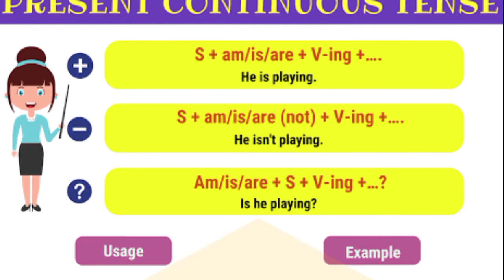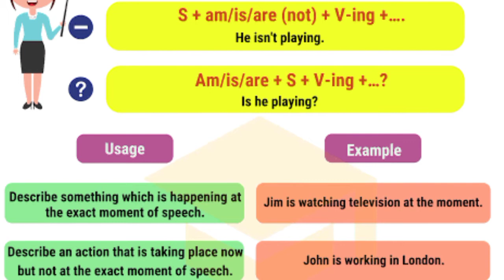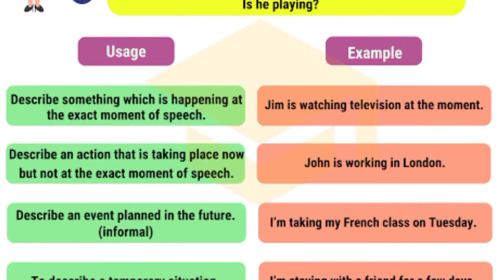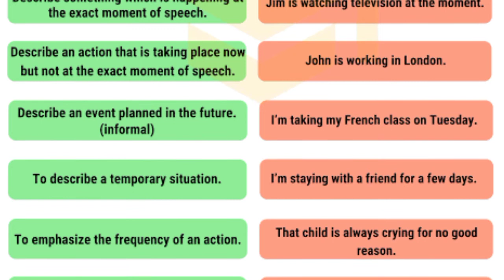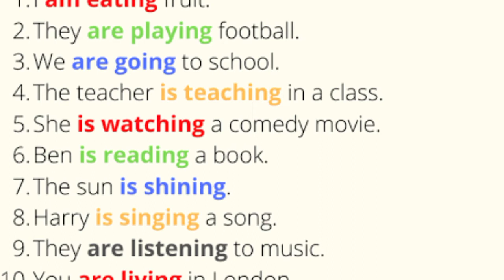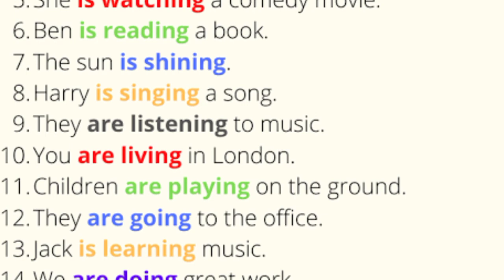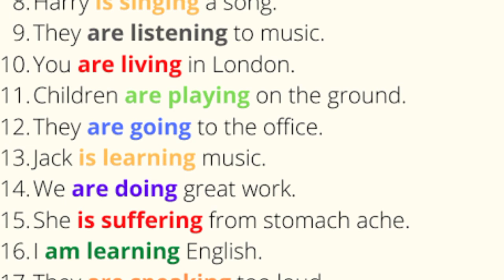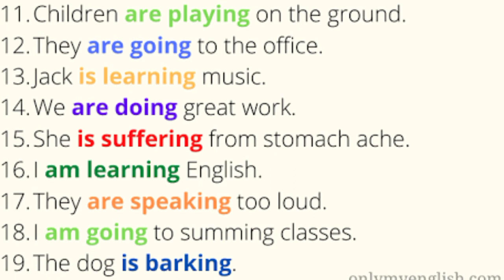Present Continuous Tense | Spoken English Speaking course in Hindi with examples | class 10